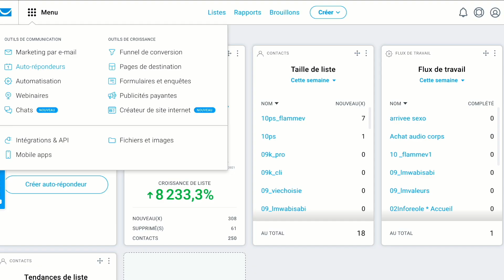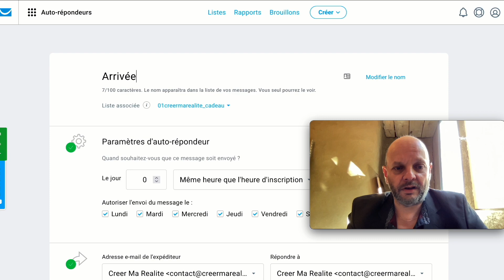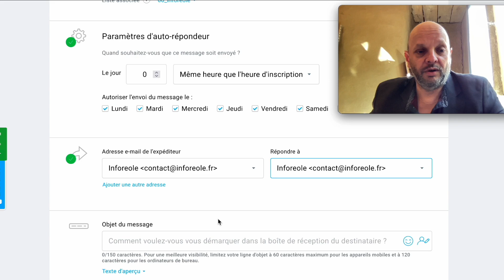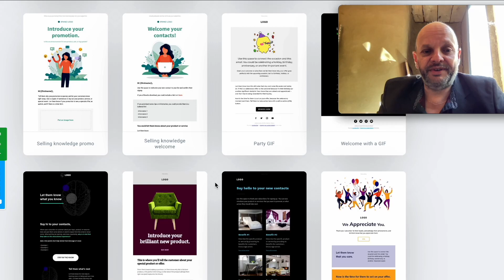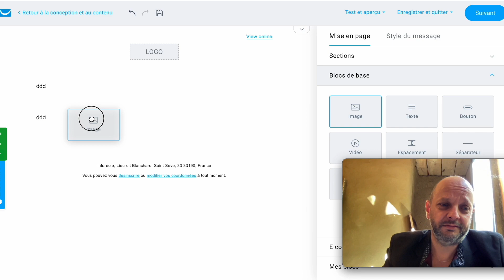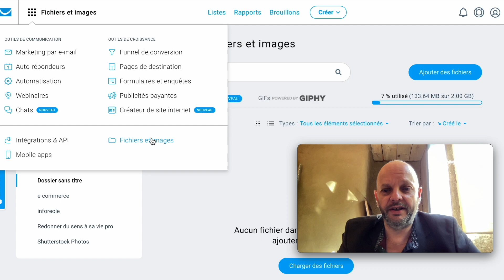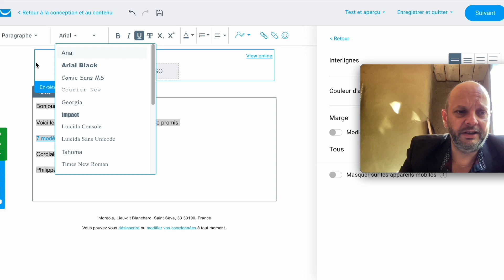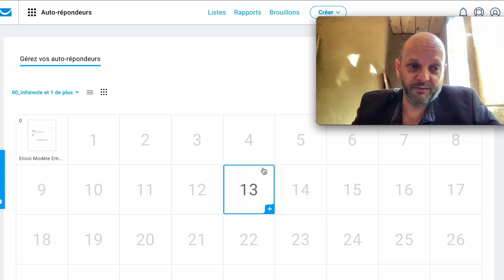Programmer l'Autorépondeur de Getresponse pour envoyer des Mail automatiques [TUTO 2022]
Récupérez gratuitement la stratégie redoutable pour attirer à vous plus de clients Comment envoyer des séquences emails en automatiques des prospects qualifiés, des leads 2022.Tuto pour créer un formulaire de récolte d'emails gratuit avec Getresponse.

L'offre gratuite Getresponse est la meilleure solution d'email marketing pour faire grandir son entreprise.Découvrez les secrets pour faire passer votre entreprise au niveau supérieur avec l'email marketing.𝗡𝗼𝘀 𝘀𝗲𝗿𝘃𝗶𝗰𝗲𝘀

Création et refonte de site Internet
Visibilité et Référencement de votre Entreprise
Formation Marketing numérique

𝗜𝗻𝗳𝗼𝗿𝗲𝗼𝗹𝗲 ⎜𝗖𝗿𝗲́𝗮𝘁𝗶𝗼𝗻 𝘀𝗶𝘁𝗲 𝗜𝗻𝘁𝗲𝗿𝗻𝗲𝘁 𝗦𝗘𝗢
lieu dit blanchard
33190 Saint Seve